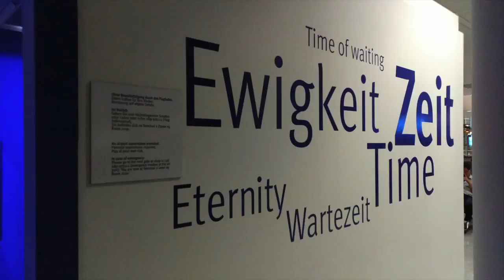Time of Waiting Exhibition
「Time of Waiting」展覽藉展出不同類型的計時工具、不同的計時方法，以探索時間的本質。